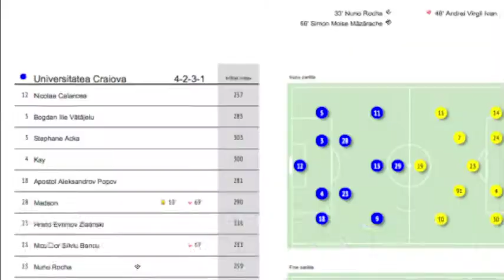#3 ACKA Stephane 🇨🇮 (1.8.16 Highlights vs Targu Mures) LIGA1🇷🇴